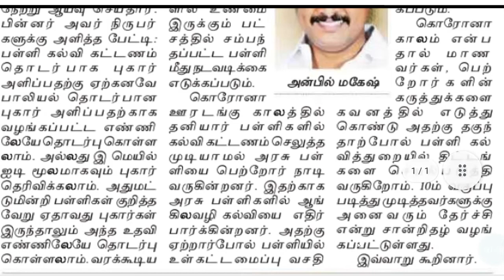TET | TRB | TN TET | PG TRB | SPECIAL TEACHERS | காலிப்பணியிடங்களை அரசுப்பள்ளிகளில் நிரப்ப நடவடிக்கை